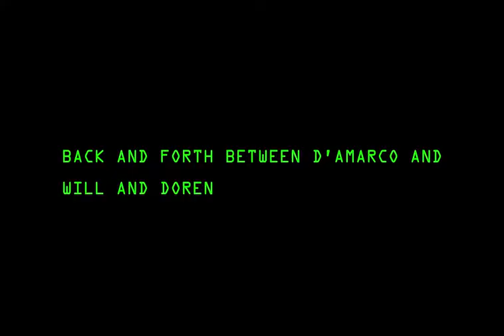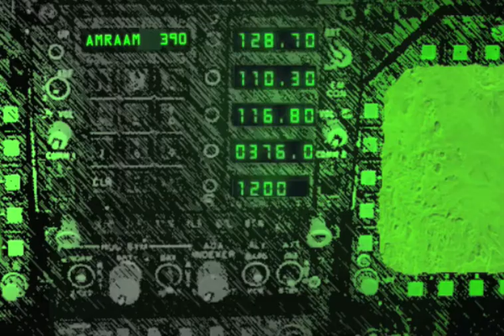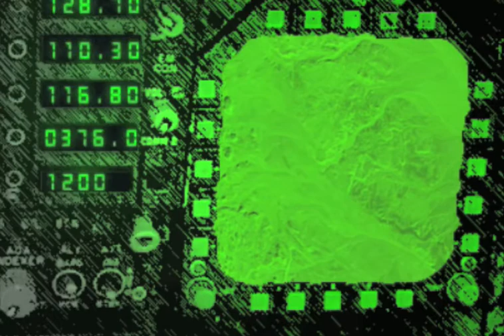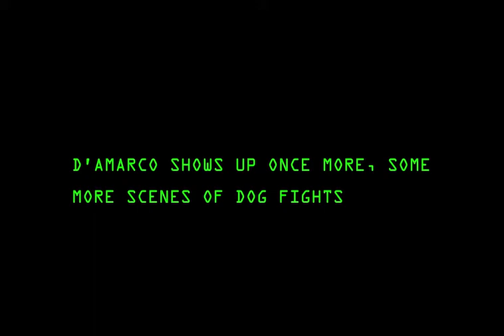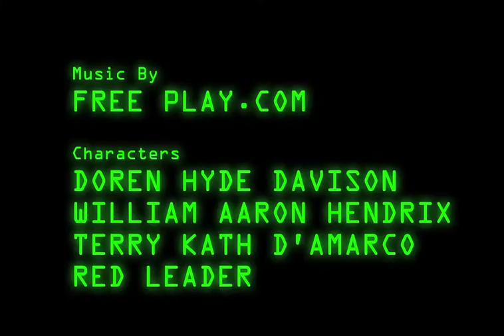aero:BLUE Trailer (HD) Not Done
This is a trailer I did for Digital Narrative. It is pretty kick butt sweet.